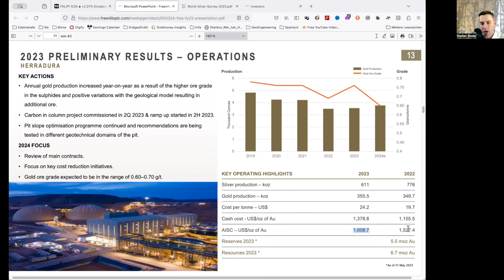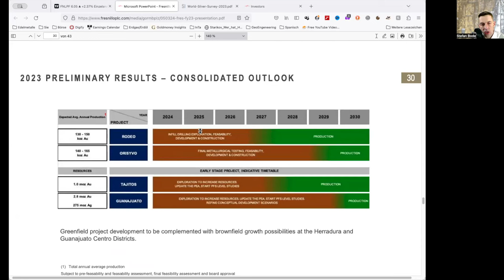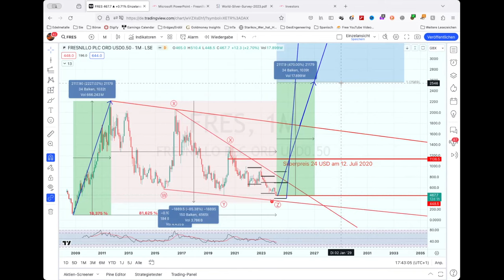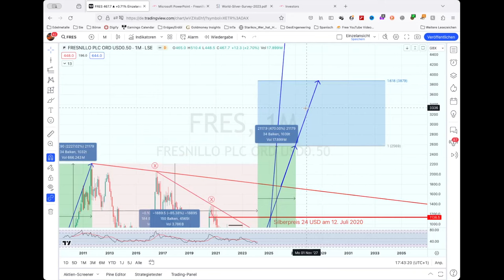Fresnillo Aktie: Die Entscheidung zum Kaufen?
In dieser Video-Analyse untersuchen wir die Fresnillo Aktie, einen führenden Produzenten von Silber und Gold. Ist der niedrige Aktienkurs eine Kaufgelegenheit für Investoren? Wir werfen einen genauen Blick auf die Finanzdaten und die Zukunftsaussichten des Unternehmens, um herauszufinden, ob jetzt der richtige Zeitpunkt zum Kauf ist oder noch ein weiteres Tief abgewartet werden sollte. Erfahren Sie alles, was Sie wissen müssen, um eine fundierte Entscheidung über die Fresnillo Aktie zu treffen.

Dieser Beitrag/ Kommentar/ Markteinschätzung dient ausschließlich allgemeinen Informationszwecken. Die auf dieser Seite befindlichen Inhalte und Informationen sind ausdrücklich keine Anlageberatung und geben auch keine konkrete Empfehlung zu einem Wertpapier, Finanzprodukt oder -instrument ab. Ferner stellt die Erwähnung eines bestimmten Wertpapiers, Finanzprodukts oder -instruments keine Empfehlung Seitens des Autor/Redakteurs zum Kaufen, Verkaufen oder Halten des betreffenden oder eines anderen Wertpapiers, Finanzprodukts oder -instruments dar. Auch wenn Formulierungen und Hinweise scheinbar zu einer Handlung auffordern, sind auf dieser Seite die Autoren/Redakteure nicht für tatsächliche Transaktionen seitens des Nutzers verantwortlich zu machen. Die Nutzung dieser Seite kann nicht die kompetente Beratung durch einen anerkannten Anlageberater ersetzen. Denken Sie bitte daran, dass jede Art von Anlagen mit dem Risiko finanzieller Verluste bis hin zum Totalverlust einhergeht. Allen Informationen liegen Quellen zugrunde, die wir für vertraulich erachten. Für eine Richtigkeit der hier dargelegten Informierungen können wir dennoch keine Garantie übernehmen. Eine Haftung für eventuelle Verluste und Schäden ist ausgeschlossen. Nachdruck oder Kopien der hier veröffentlichten Beiträge ist nur mit dem Verlinkungsverweis auf diesen Kommentar/ Beitrag/ Video erlaubt. Autoren & Mitarbeiter, die an der Erstellung dieser Kommentare/Beiträge/Video beteiligt sind, können Anteilsscheine an den vorgestellten Produkten besitzen.